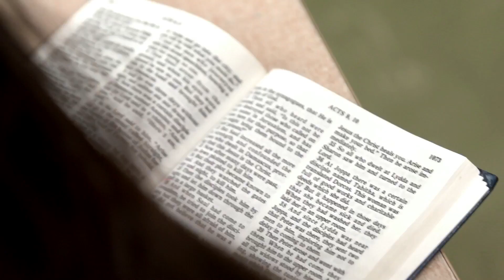Ambassador Christian Academy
ABOUT AMBASSADOR CHRISTIAN ACADEMY

Founded in 1979, Ambassador Christian Academy is conveniently located at 4041 Squankum Allenwood Rd. Allenwood, NJ. It offers a quality classical Christian education for students in Pre-Kindergarten through 12th grade.